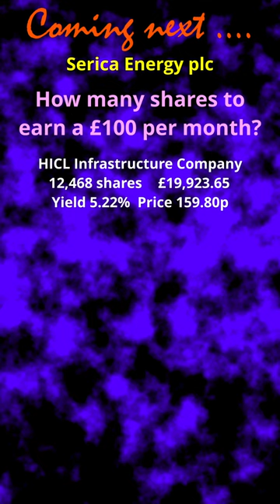How to make £100 per month from dividends in HICL, Serica or Cerillion?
Following the success of my dividend increase graphs, I turned my attention to calculating the value and number of shares required in a company to achieve a dividend income equating to a £100 per month.

The shares featured in this instalment are HICL Infrastructure Services, Serica or Cerillion.  Please let me know of any companies you would like featured in future episodes.

For information the video has been produced using the free version of Davinci resolve, with the counters and timing utilising the scripting capabilities of the Lua programming language.

Somebody told me that in order to be successful on YT you need to keep your videos as short as possible. So here goes! You never know the video may get over 1 view.

In all honesty I do not know why I put the hashtags in or what purpose they serve?